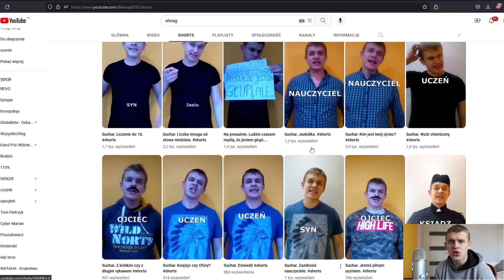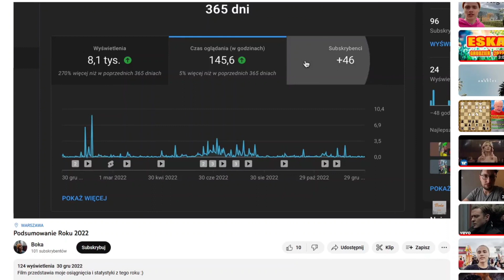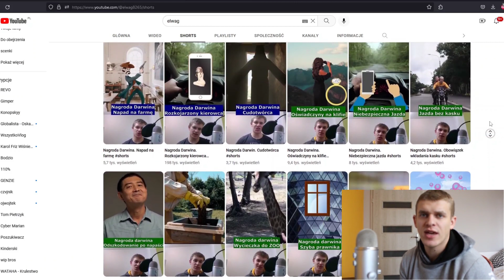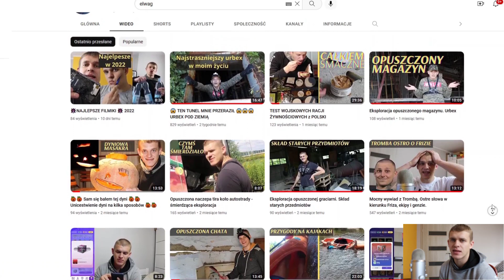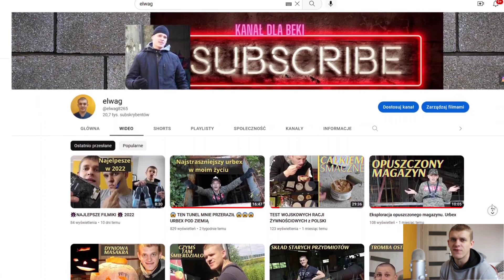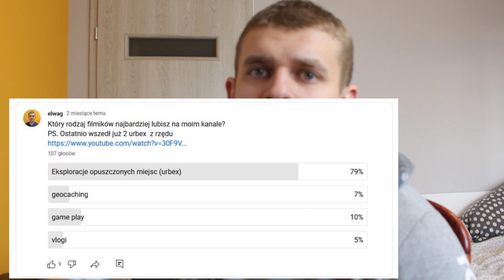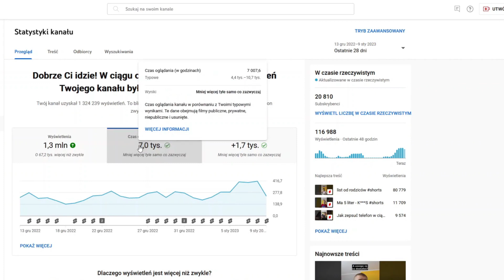🎆🎆 Odcinek specjalny na 20K subskrypcji 🎆🎆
TT: elwag_